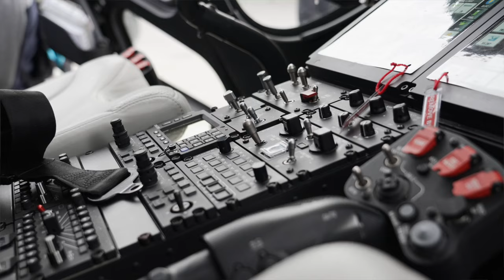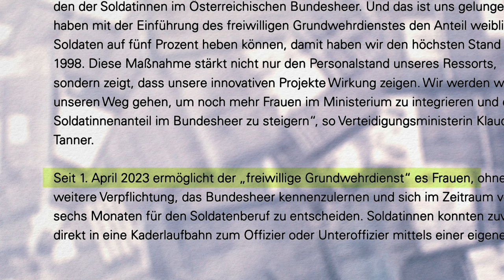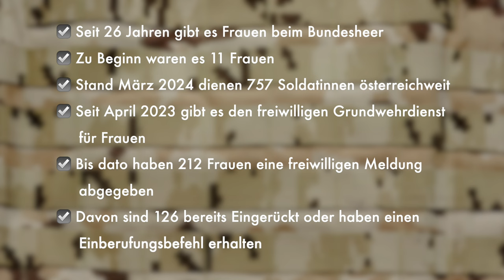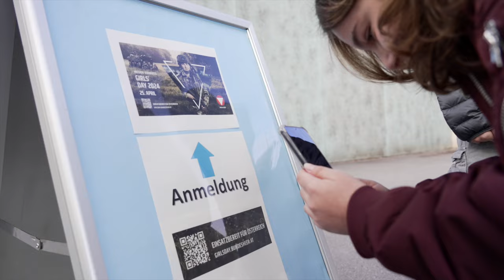Bundesheer hautnah: Einblicke und Erlebnisse beim Girls’ Day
Der Girlsday 2024 beim Bundesheer in der Schwarzenbergkaserne in Salzburg lockte rund 400 junge Damen an. Diese konnten einen exklusiven Blick hinter die Kulissen der österreichischen Streitkräfte werfen. Die mehrstündige Veranstaltung bot den Teilnehmerinnen die Gelegenheit, das Bundesheer hautnah zu erleben und potenzielle Karrieremöglichkeiten zu erkunden.

Von informativen Präsentationen über praktische Übungen bis hin zu Gesprächen mit Soldatinnen und Soldaten bot der Girlsday ein vielfältiges Programm. Die Teilnehmerinnen hatten die Möglichkeit, verschiedene Aspekte des Bundesheeres kennenzulernen und Fragen zu stellen, während sie Einblicke in Berufe wie Technik, Logistik, Medizin und Kommunikation erhielten.

Das Interesse und die Begeisterung der jungen Damen waren deutlich spürbar, während sie an den verschiedenen Aktivitäten teilnahmen. Die Veranstaltung war auch eine Gelegenheit für das Bundesheer, die zahlreichen Karrieremöglichkeiten aufzuzeigen und die Bedeutung der weiblichen Präsenz in den Streitkräften hervorzuheben.

Der Girlsday 2024 war ein Erfolg, der sowohl die Neugierde der Teilnehmerinnen weckte als auch die Bemühungen des Bundesheeres um eine inklusive und vielfältige Arbeitsumgebung unterstrich.

Johannes Forthuber| 2. Kamera

KUNDE:
RTS - Regional TV Salzbug